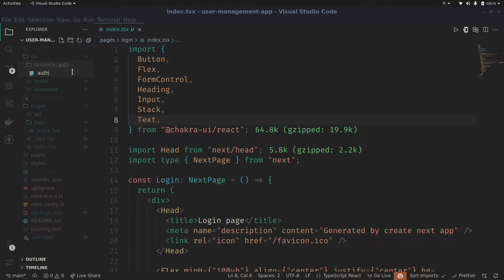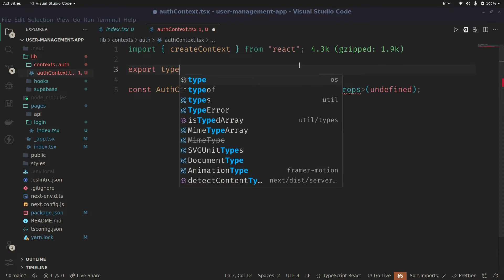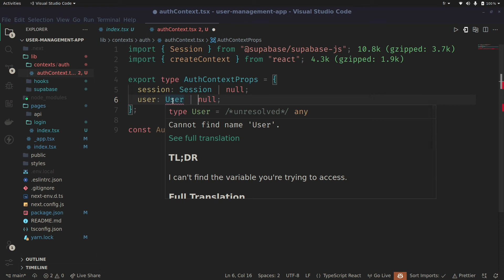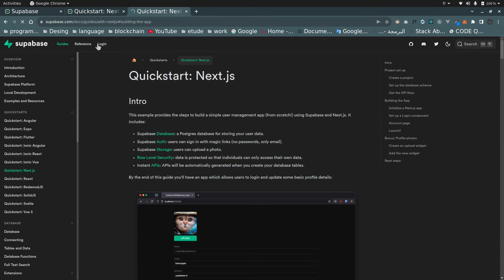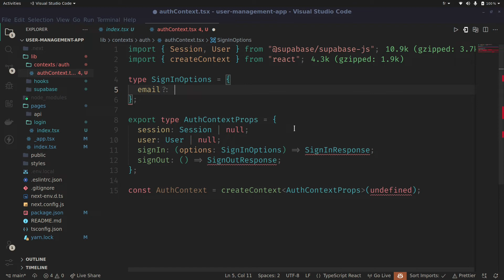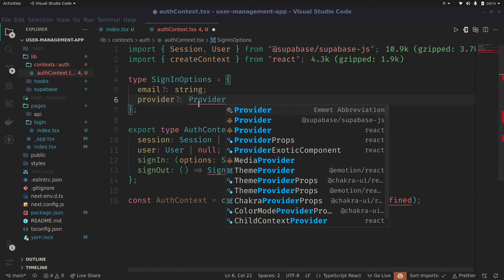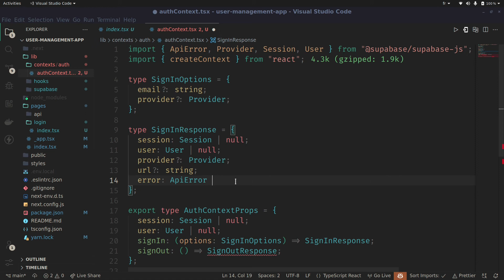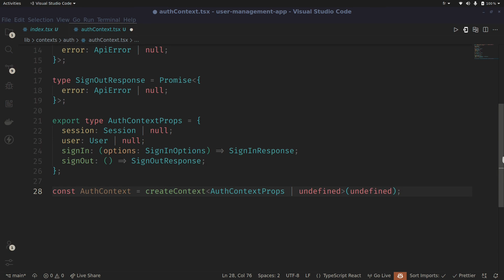12 - Context API - part one